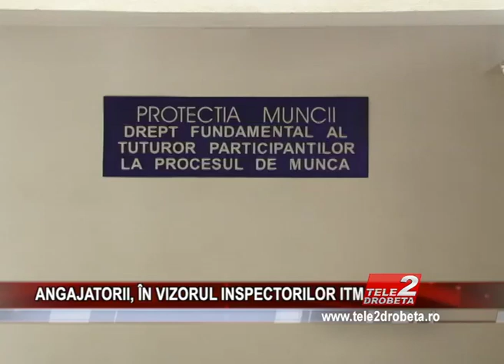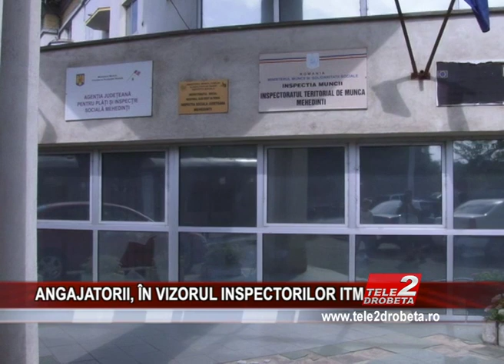ANGAJATORII, ÎN VIZORUL INSPECTORILOR ITM